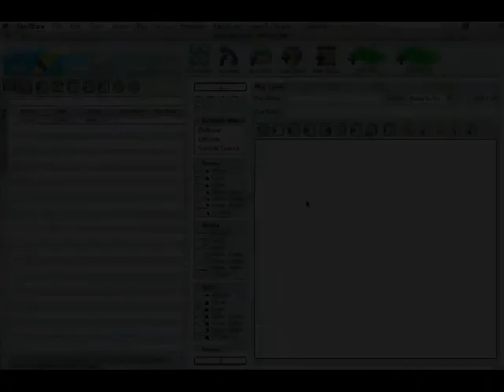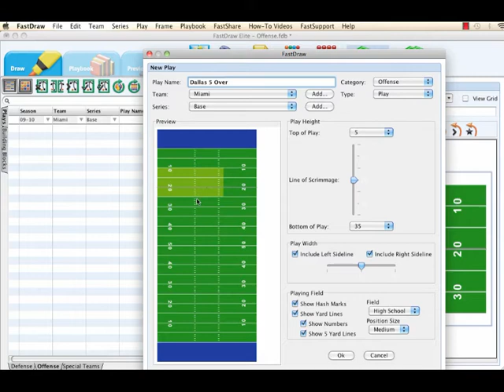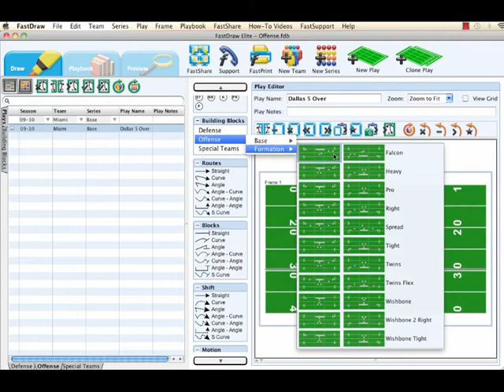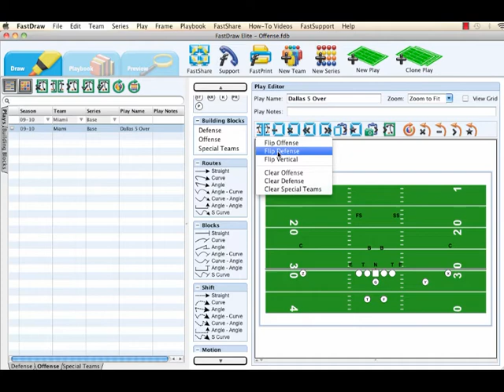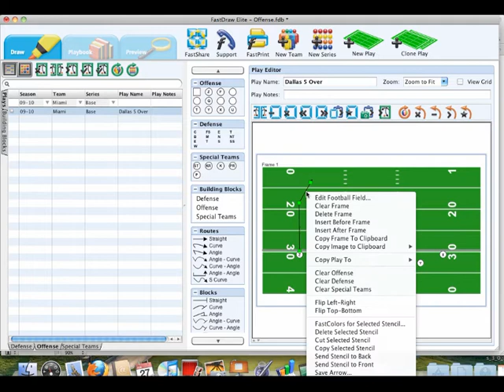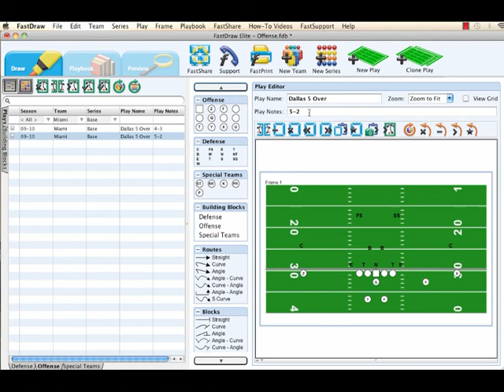FastDraw Football- 3 Creating Plays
This how-to video walks you through the creation of plays in FastDraw. Learn how Building Blocks and stencil reuse facilitate the rapid creation of plays. Also, see how exisitng plays can be easily copied and altered to make new plays.

FastDraw is the premier play diagramming software on the market today.